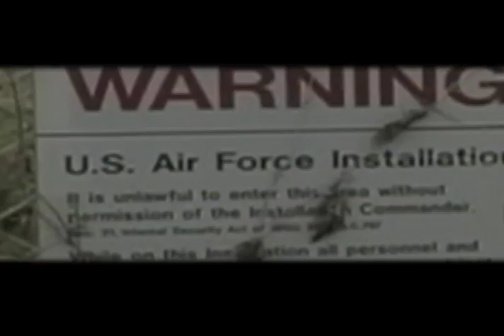Negative Sum Movie Trailer from Whetstone Films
Post-apocalyptic story of survivors encountering a shelter and trying to determine if they can trust that it is abandoned and if they can trust each other.